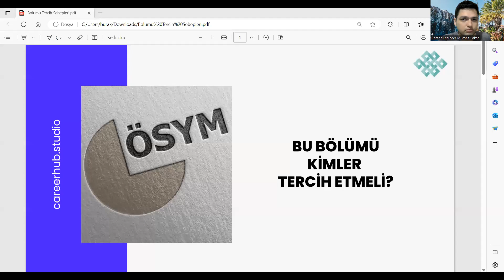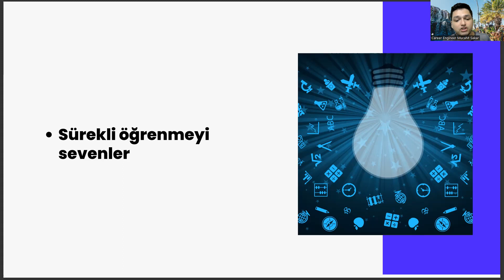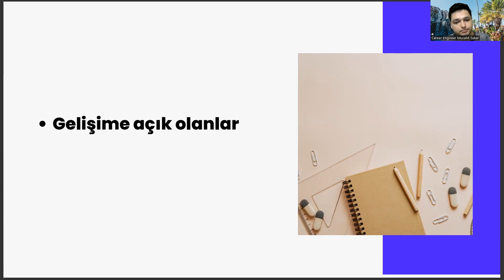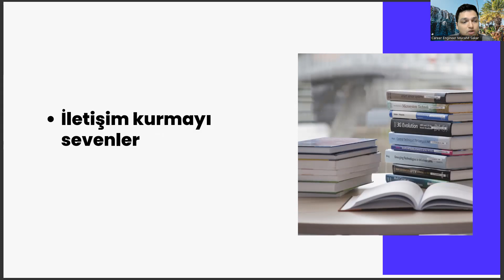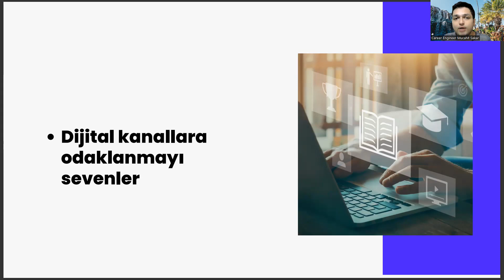Orman Mühendisliği Bölümünü Kimler Tercih Etmeli? | YKS 2023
orman mühendisliği sıralama 2022 , orman mühendisliği sıralama 2023 , istanbul üniversitesi orman fakültesi , ziraat mühendisliği taban puanları 2022 ,ziraat mühendisliği taban puanları 2023 , tercih robotu , ktü orman mühendisliği ders programı , peyzaj mimarlığı sıralama , ösym ais , tekstil mühendisliği

orman mühendisliği taban puanları 2022 , orman mühendisliği taban puanları 2023 , sayısal bölümler , ktü bys , ağaç işleri endüstri mühendisliği , yks puan hesaplama , orman muhafaza memuru , orman endüstri mühendisliği iş ilanları , istanbul üniversitesi cerrahpaşa , orman endüstri mühendisliği sıralama , orman mühendisi ne iş yapar , osym , akdeniz üniversitesi , orman endüstri mühendisliği ne iş yapar , orman mühendisliği ne iş yapar , orman mühendisliği kpss taban puanları , orman mühendisliği dersleri

ktü , orman mühendisliği maaşı , orman mühendisliği alımı , ösym , orman mühendisliği sıralama 2022 , orman mühendisliği sıralama 2023 , orman mühendisliği kpss taban puanları , orman mühendisi taban puanları ,

orman mühendisliği sıralama 2022 , orman mühendisliği sıralama 2023 , istanbul üniversitesi orman fakültesi , ziraat mühendisliği taban puanları 2022 ,ziraat mühendisliği taban puanları 2023 , tercih robotu ,